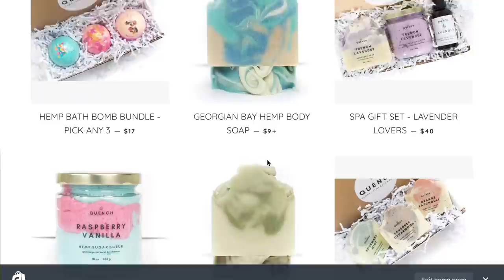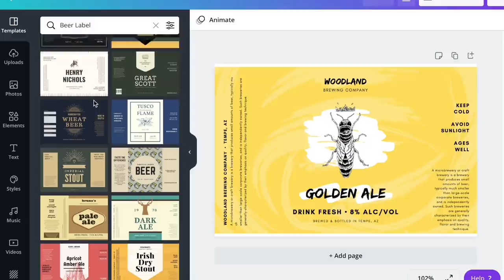HOW I MADE $15000+ IN ONE MONTH SELLING SOAP | my 5 income streams | soap business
Time Stamps:
0:00 - Intro
5:35 - Soap Business Income from In-person Sales
7:46 - Soap Business Income from E-commerce Sales
8:13 -  Soap Business Income from Direct Customers
8:47 - Soap Business Income from Wholesale Customers
9:39 - Soap Business Income from Other Sources (Youtube, Sponsors, Affiliates)
10:35 - Soap Business Total Monthly Income
16:18 - Soap Business Total Monthly Expenses
17:01 - Soap Business Net Profit (Gross Profit Taxed at 25%)

💙 Shop Quench's beautiful hemp bath and body products here 💙

buy my bath bomb in a set!

Packaging 👉🏼

Soap and Bath Bomb Making👉🏼

📍Stick Blender
📍Glass Measuring Cups
📍Plastic Measuring Cups
📍Measuring Spoons
📍Temp Gun
📍Latex Powder-Free Gloves

Vending and Markets👉🏼

📍Collapsable Risers
📍Fitted Table Cover (6 ft, white)
📍 6 ft Collapsable Table
📍Tin Buckets for displaying bath bombs
📍Mini Chalkboard Easels for price display
📍Chalk Markers
📍Christmas Fairy Light
📍Server Apron

💙Suppliers Mentioned💙